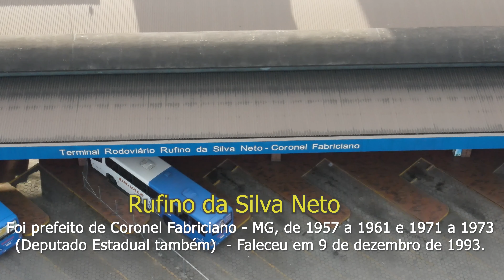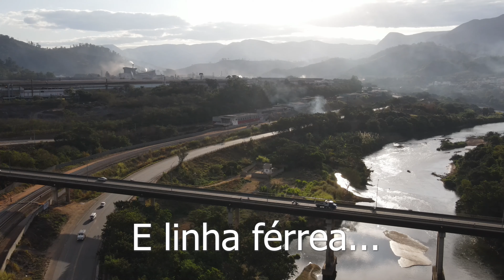BR 381 - ACESSO a TIMÓTEO e CORONEL FABRICIANO.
Acessar o centro das duas cidades, requer um percurso bem mais complicado do que se tivesse uma alça de conexão do anel rodoviário, via ponte/viaduto! Dê sua opinião! Veja o vídeo!